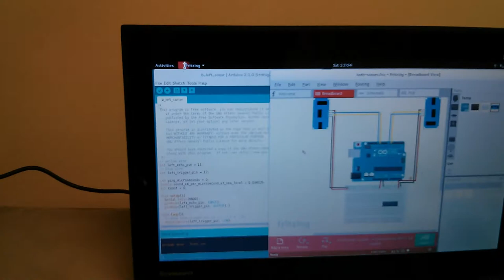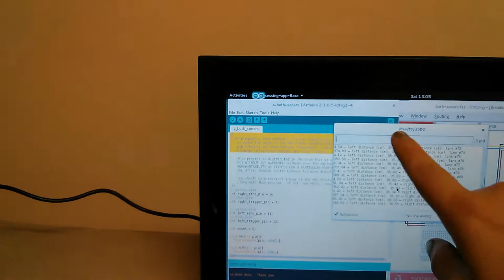04b code both sonars 20180303 130416